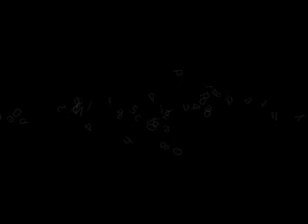Geraldine - Wedding Photography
Wedding Photography by Pixcellence Wedding Photography